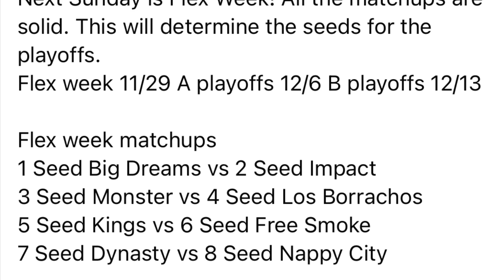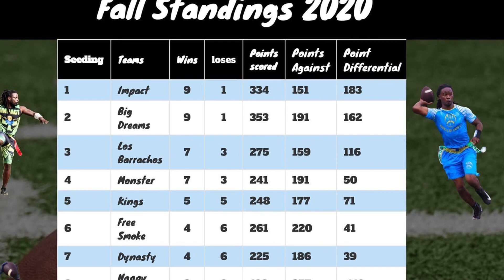Big Dreams Bag💰💰🗣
Big Dreams vs Impact. I see dead people😳 Money on the wood it’s time to turn all the way up!